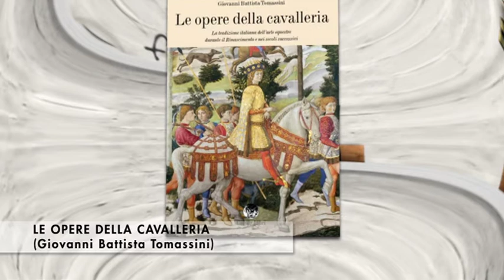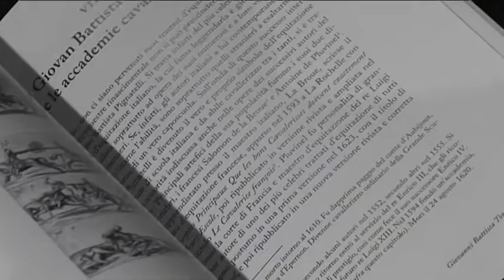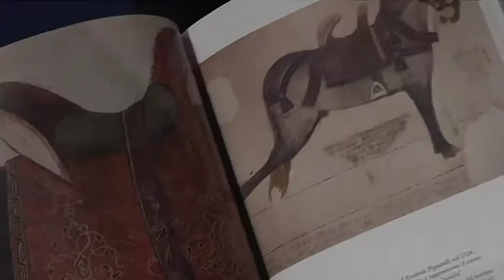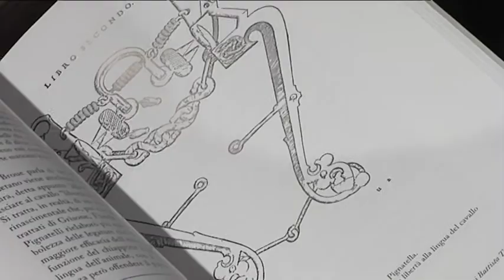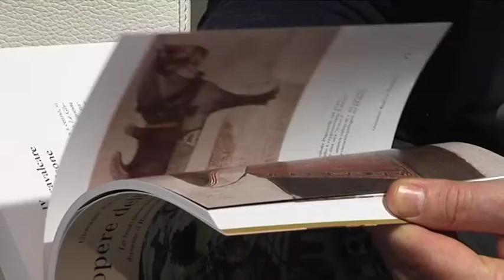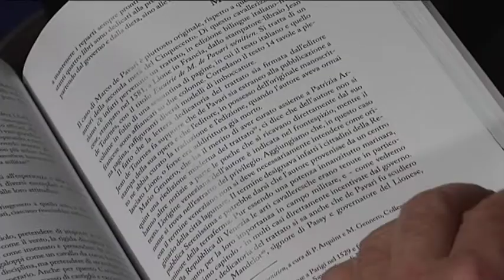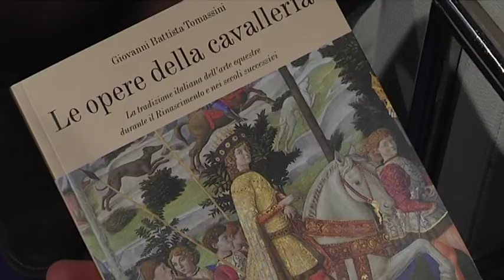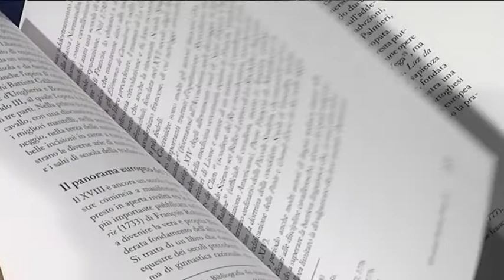Le opere della cavalleria: intervista a GB Tomassini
L'intervista realizzata da Barbara Leoni a Giovanni Battista Tomassini sul libro "Le opere della cavalleria", dedicato alla storia dell'equitazione italiana e in particolare ai trattati equestri dal Rinascimento sino a Caprilli. Andata in onda su Class Horse Tv, il 4/12/2013